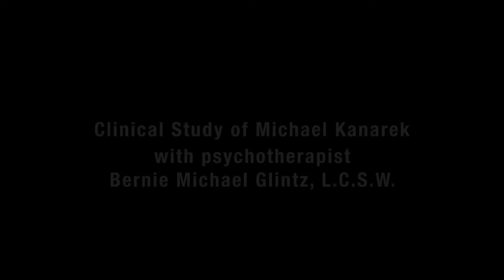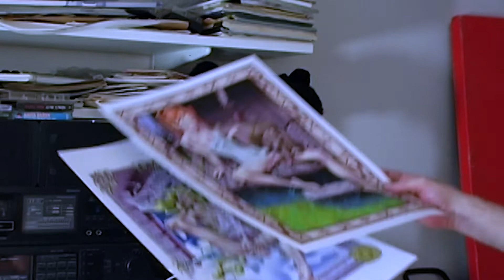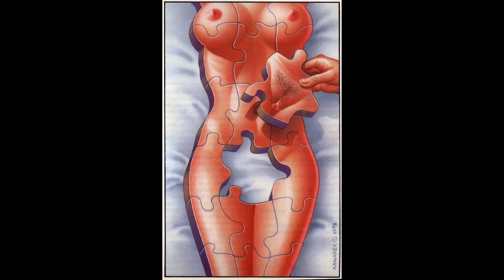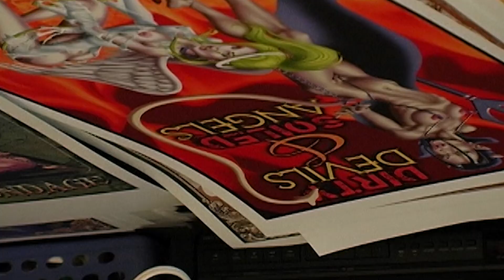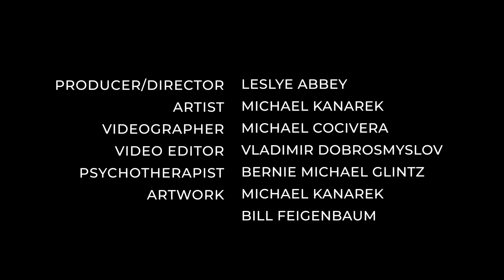Clinical Study of American Artist Michael Kanarek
Clinical Study of 20th Century American Artist Michael Kanarek Conducted by psychotherapist Bernie Michael Glintz, L.C.S.W: The study includes Clinical observations,

1.    Trust vs. Mistrust
2.    Identity vs. Role Confusion in Psycho-social Development
3.    Intimacy vs. Isolation
4.    Integrity & Despair

PRODUCER/DIRECTOR: LESLYE ABBEY
                           ARTIST: MICHAEL KANAREK
           VIDEOGRAPHER: MICHAEL COCIVERA
               VIDEO EDITOR: VLADIMIR DOBROSMYSLOV
    PSYCHOTHERAPIST: BERNIE MICHAEL GLINTZ
                      ARTWORK: MICHAEL KANAREK & BILL FEIGENBAUM